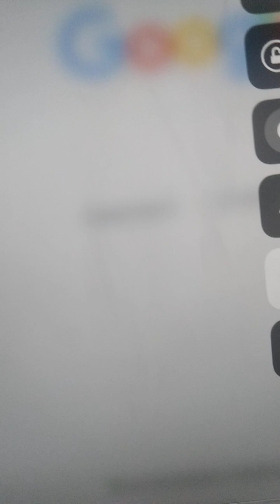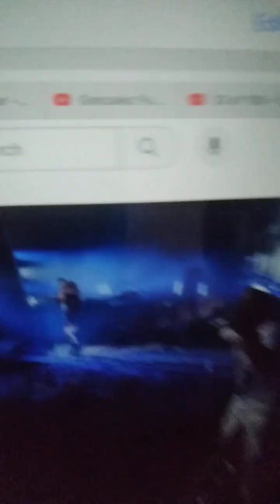Land Dan 2029 part 39 of 100